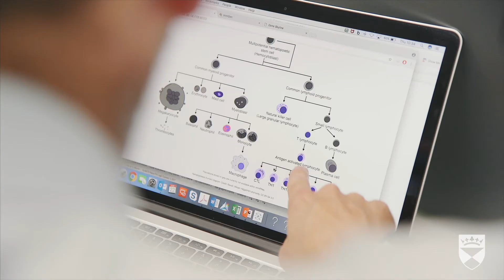University of Dundee | Parkinson's Research campaign | Dr Andy Howden